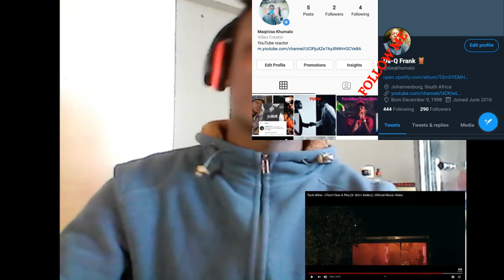tech n9ne - I Don't Give A Pho (ft Krizz Kaliko) REACTION